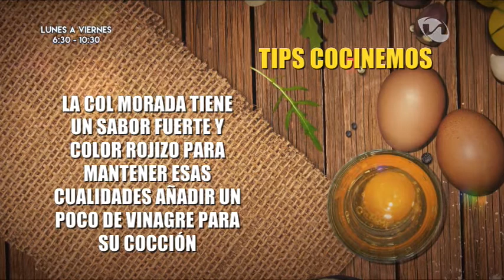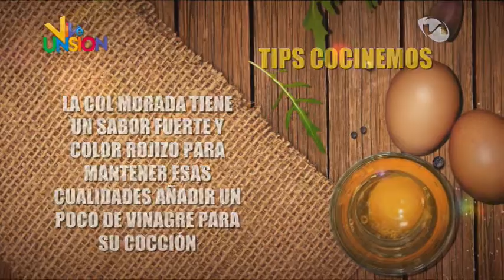Mousse de higo. Parte 02/03, programa 28/02/2019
Marlene Jaramillo, Mousse de higo. Parte 01/03, programa 28/02/2019